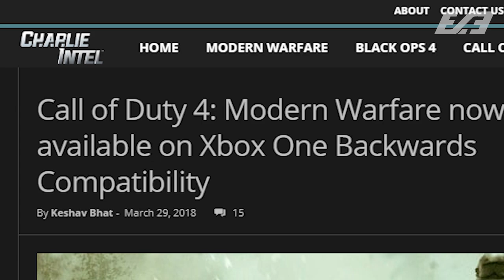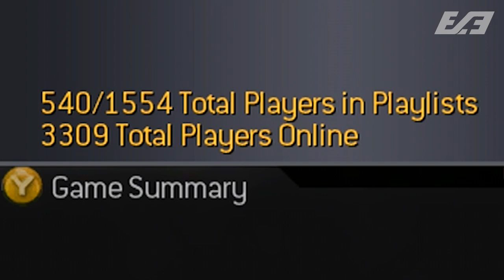Here's What COD 4: Modern Warfare is Like in 2019